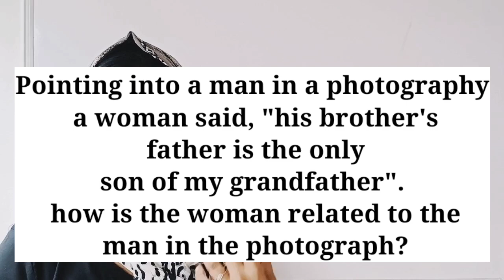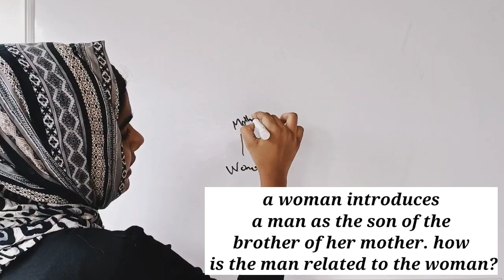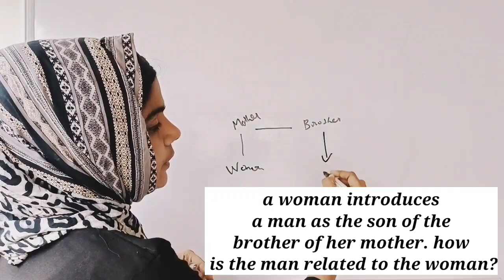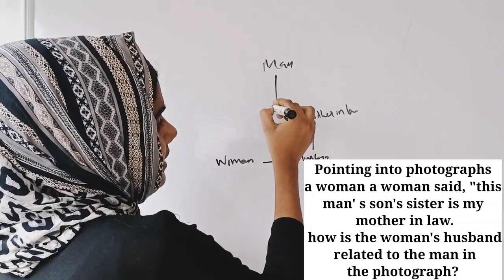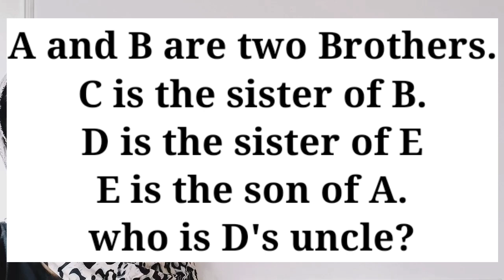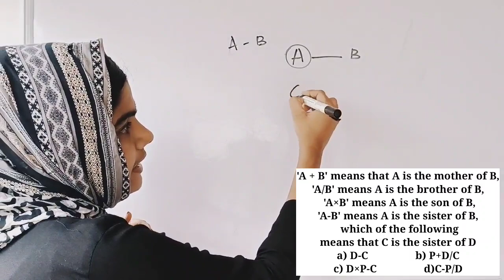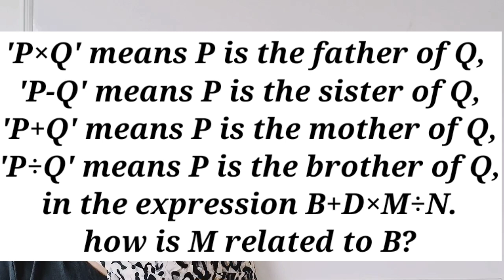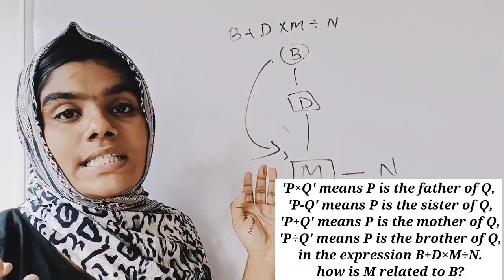NTSE MAT || Blood Relations || Mental ability test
important topic
Blood relations
Riya stand up maths
ntse questions
ntse previous year questions
nmms questions
nmms Blood relations
nmms exam